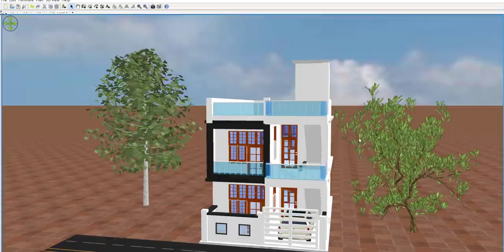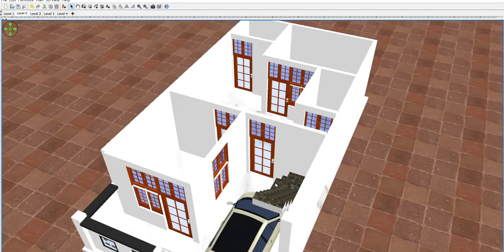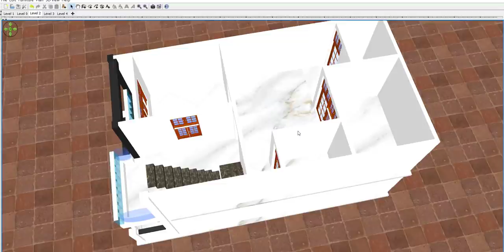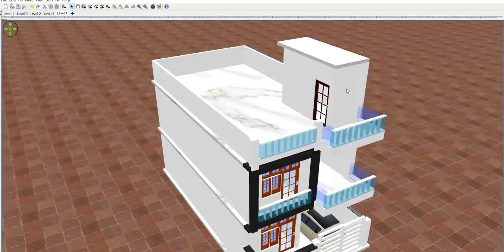20 x 40 House Plan with car parking,20 x 40 Home Design,20 x 40 घर का डिज़ाइन ,20 x 40 घर का नक्शा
20 x 40 House Plan with car parking,20 x 40 Home Design,20 x 40 घर का डिज़ाइन ,20 x 40 घर का नक्शा